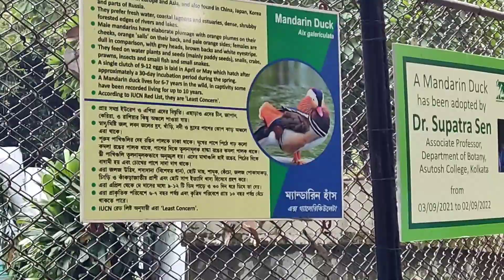60 Seconds Vlog😊 Hiron Dekha Mandarin Duck V dekha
Hey Osum family welcome to today's vlog.